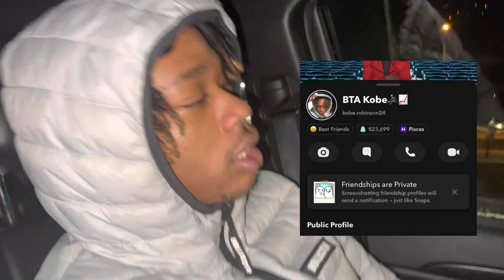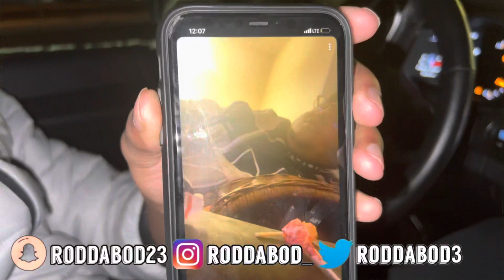CrackHead Offered To Give Me Head For Waffle House!! *I Said Yes*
Listen ad-free with YouTube Premium
Song
Right In (feat.
RealRichlzzo)
Artist
24Lik, 392 Lil Head
Album
Big 24 Shit
Licensed to YouTube by
TuneCore, Foundation
Media, LLC (on behalf of
Simple Stupid Records);
Songtrust

Song
000WWWEEE
Artist
Peewee Longway, Money
Man
Album
Long Money
EMPIRE (on behalf of Black
Circle / MPA Bandcamp /
EMPIRE); LatinAutor,
ASCAP, Ultra Publishing,
Foundation Media, LLC
Publishing, AMRA,
LatinAutorPerf, BMI
Broadcast Music Inc.
UMPI, and 13 Music Rights
Societies